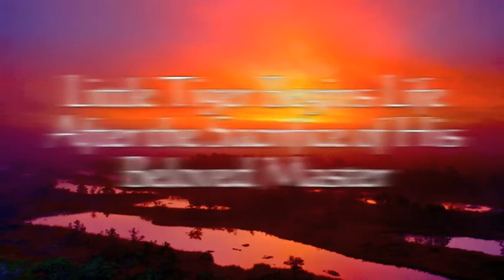Little Tiger and the Year of the Dragon: The Sponge Docks of Tarpon Springs | Book Trailer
Book Trailer for Part 2 of 6: Life in America is not easy for Little Tiger, who must somehow return to China and reclaim his stolen garden. But with Beast Witches looking for him, Tarpon Springs must hide him until the first full moon of the New Year. He appreciates his eccentric guardians and the secret coastal refuge, but his enemies fid him. They nearly destroy his home and steal his book of magic. But when Little Tiger discovers that he is the new Dragon King, a powerful magic sleeping inside him awakens.